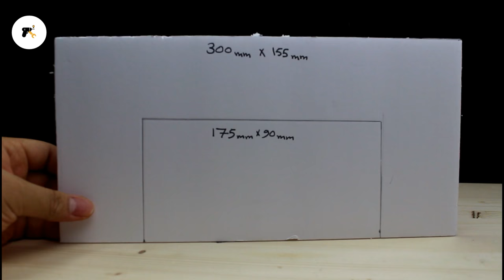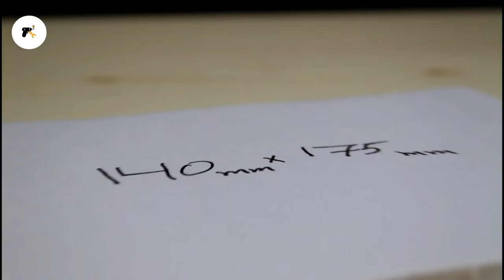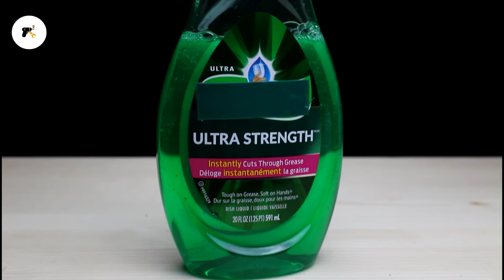How to Make Electric Soap Dispenser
WE GO FURTHER WITH YOUR SUPPORT.

TOP PLASTIC BOTTLE LIFE HACKS